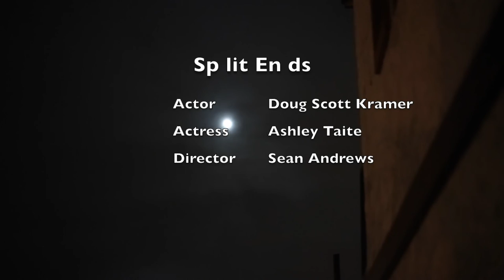"Split Ends" | short film | Sean Andrews | movie | Canon 6D | award winning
A short film I directed about what happens when love ends. Will we cease to exist or will we try and carry on?